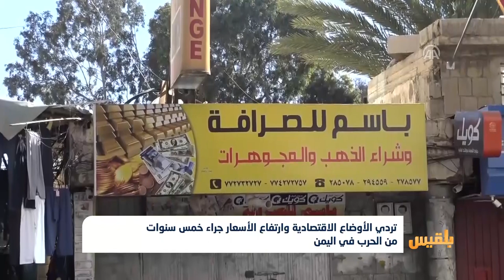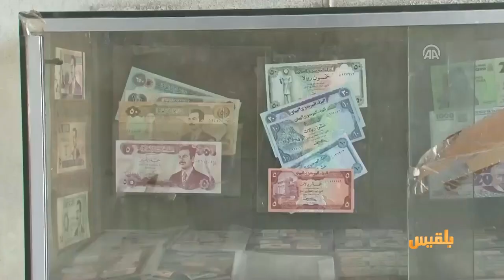تردي الأوضاع الاقتصادية وارتفاع الأسعار جراء خمس سنوات من الحرب في اليمن | تقرير: عبد الرقيب الأبارة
شهد اليمن أسوأ أزمة اقتصادية جراء خمس سنوات من الحرب المستمرة، وقد انقسم البنك المركزي إلى فرع في صنعاء وآخر في عدن، وانهار سعر العملة، فيما شهدت الأسعار ارتفاعاً جنونياً، وانعدمت المشتقات النفطية، وفاقت أسعار الاحتياجات الأساسية قدرة المواطنين على الشراء نتيجة انقطاع الرواتب..